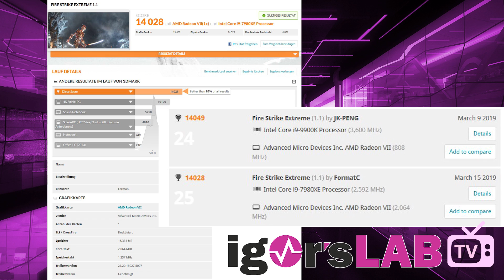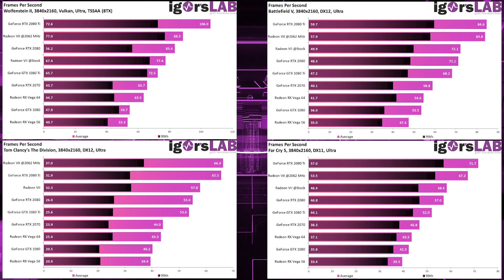Radeon VII - Overclocking mit dem Fullcover Wasserblock von EKWB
Nach dem Unboxing und dem Zusammenbau habe ich nun auch die Overclocking-Resultate für Euch!  Das komplette Review mit allen Details findet Ihr hier:

Gut, ein paar kleine Versprecher sind natürlich wieder mit am Start, aber das gehört eben mit dazu. Ungeschnittener Content und Stand-Up - heute sogar mal mit Maskierung :)